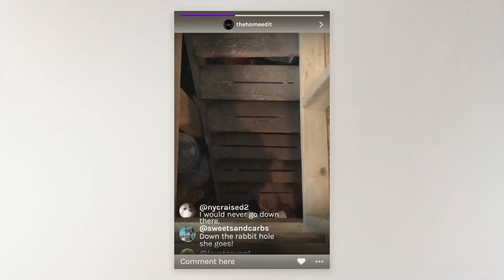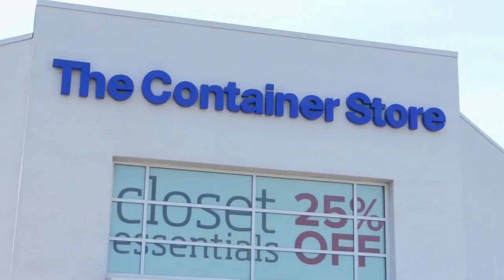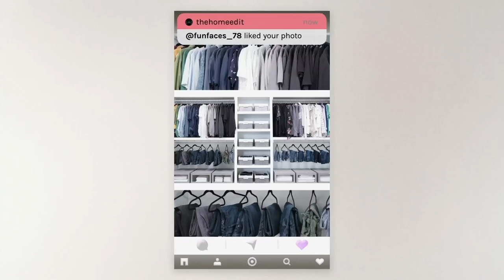Closet Organization with The Home Edit | Master the Mess EP 10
Clea and Joanna meet the Ryan and Rebekah Mitchell to rearrange the couple’s only kid-free space, the “laundrocloset”. Joanna challenges Clea to a blind champagne taste test.